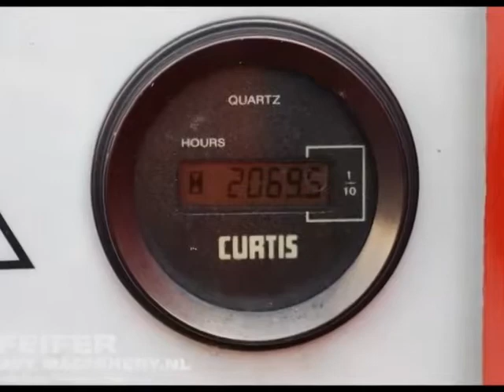Haulotte H23TPX 2000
Used HAULOTTE - H23TPX Pfeifer Heavy Machinery BV. Top brands at an affordable price. Excellent service and maintenance. Look at our actual stock with used heavy machinery.

Manufacturer: Haulotte
Typ: H23TPX
Year: 2000
Fuel: Diesel
Serial number: TD100367
Working hours: 2.069 h
Loading / lifting capacity: 250 kg
Working height: 22.6 m
Horizontal reach: 19.5 m
Drive speed: 5 km/h
Drive / Steering: 4x4/2
Tyre manufacture / size: Wide-Wall 385/65-22.5
Tyre condition: 70%
Gearbox typ: Hydrostatic.
Engine manufacture / typ: Hatz 3L41C
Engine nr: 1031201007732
Capacity in KW: 33,3
Capacity in HP: 45,2